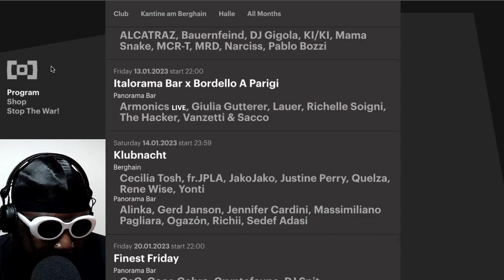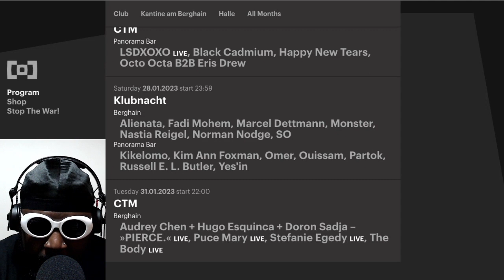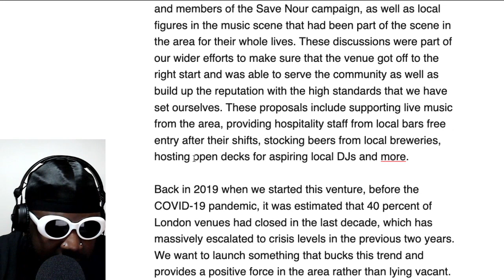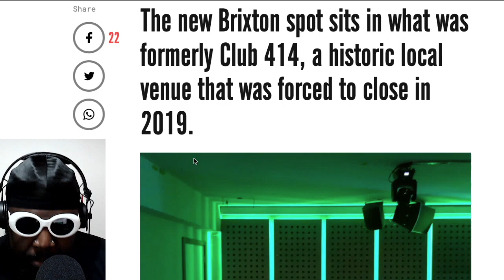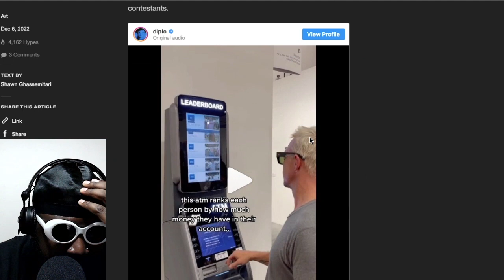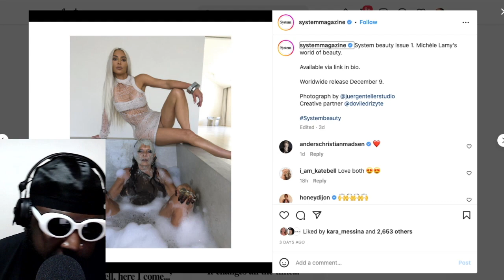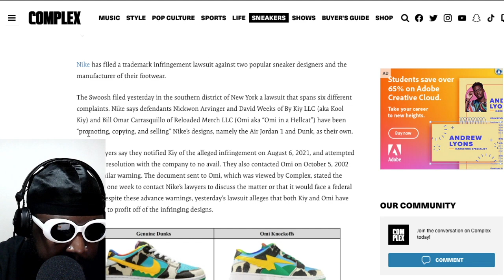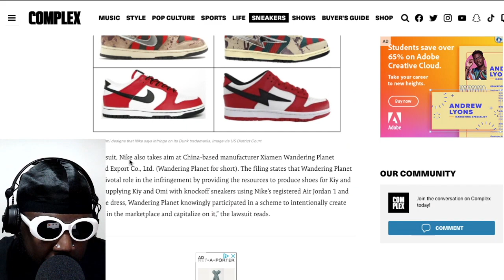THINK BEFORE YOU SPEAK. READ BEFORE YOU THINK | TAZS #627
Agostinho rambles about Berghain's January 2023 lineup reveal and plans to visit the great city of Berlin in the New Year, the drama surrounding the opening of The Ton of Brix and why we all need to get over gentrification, the appeal Art Basel Miami waining, Kim Kardashian potentially leaving Balenciaga for Rick Owens because of all the weird kids stuff is bad for business, Nike suing Kool Kiy and Omi for trademark infringement and more...